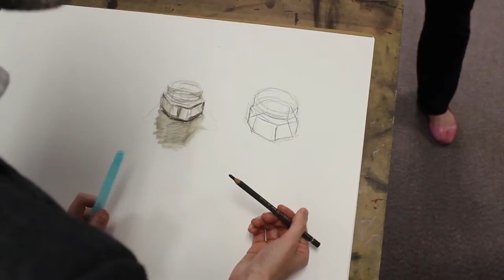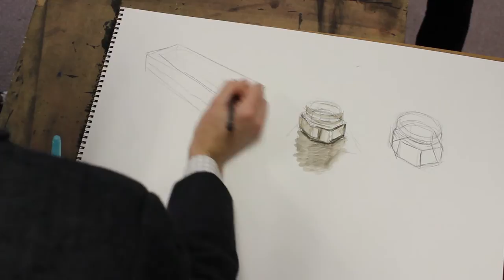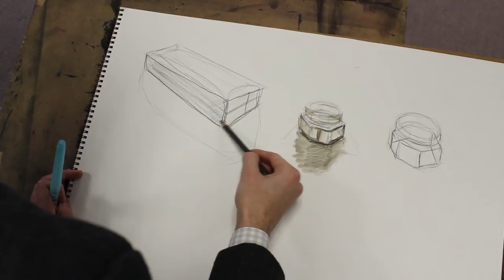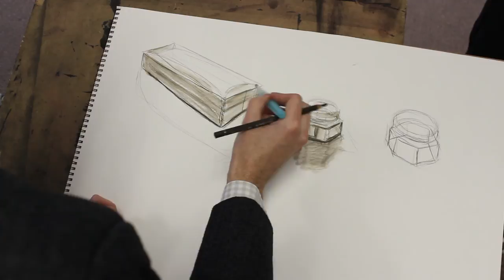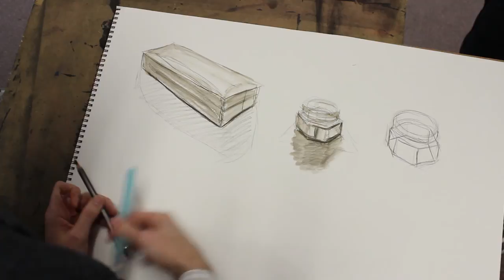An Intro to Structural Drawing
This one's about the idea of drawing through forms and exploring the entire structure of a given object. When you draw, you draw the parts of the object you can see AND the parts you can't but know are there. This will immediately give your work a sense of depth and dimension that many beginners lack.